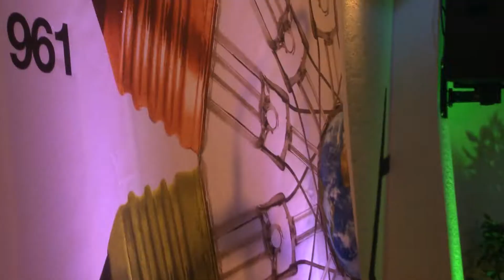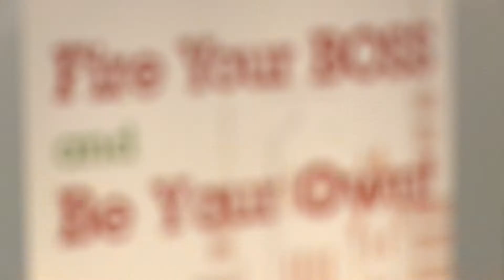GEW Lebanon 2013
Proudly hosting Global Entrepreneurship Week Lebanon, Bader presents a look at the major events that took place from November 18 till 24 with insight from  Lebanese startup achievers on the support organizations that have helped them launch.